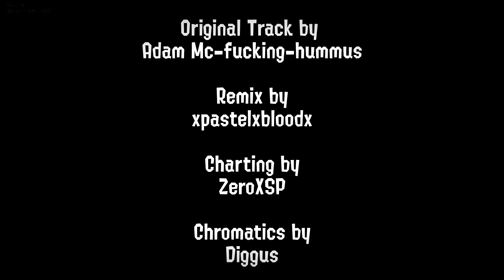Her World (Angel Mix) v2 - Sonic.EXE Restored (Cancelled) ~ xpastelx_xbloodx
~~REUPLOADED DUE TO LACKING PERMISSION TO USE THE ORIGINAL CHROMATICS~~

Here's a remix/re-imagining I made for Vs. Sonic.EXE Restored, this is the true version of the track, not a shortened version that'll be used in the mod.

This version will NOT be used in Vs. Sonic.EXE Restored due to me leaving the team.

Heavily based on various snippets by @madamemchummus
Background video and charting by the lovely @ZeroXSP
Luther artwork and entire needlemouse VHS series created by @shutupjojo_ (Luther art restored by me)

Friday Night Funkin created by ninjamuffin99, PhantomArcade, evilsk8r and Kawai Sprite

~~other links~~

pronouns ~  they/it